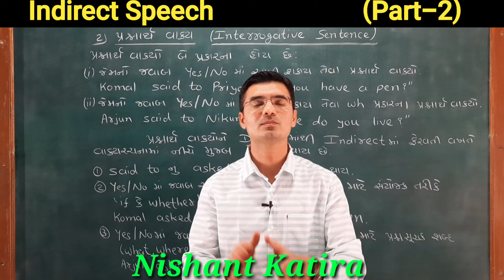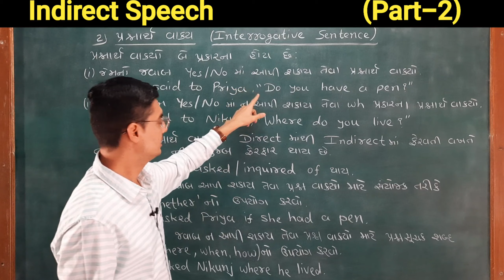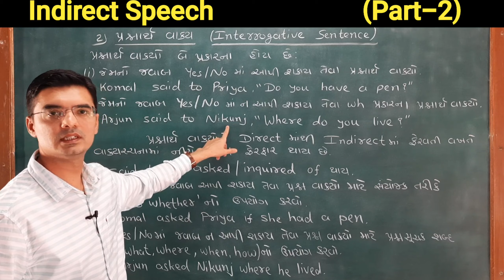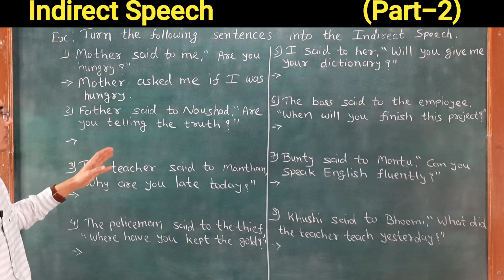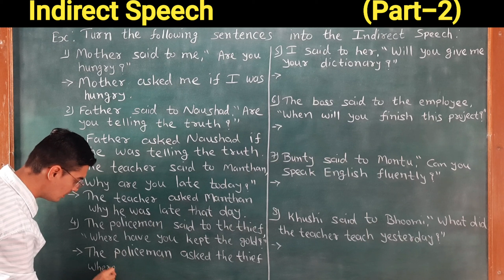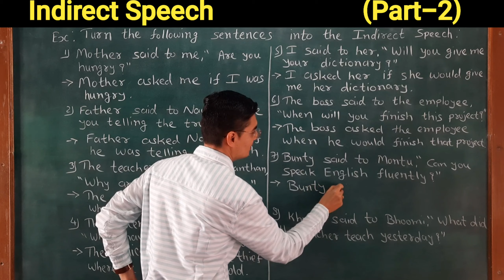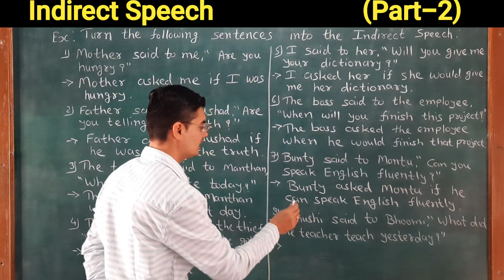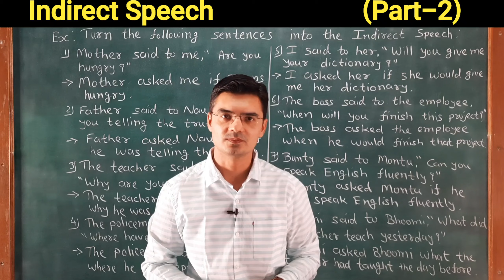Indirect Speech | English Grammar in Gujarati by Nishant Sir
In this video you will learn Indirect Speech in a very easy way.